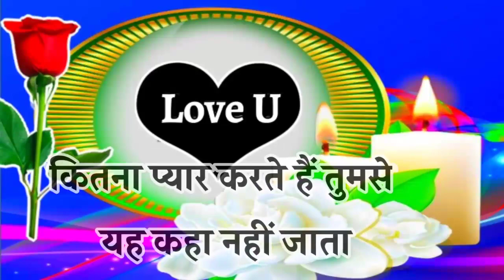Tumse Pyar Mohabbat San hai🌹 love shayari 🌹 pyar mohabbat shayari